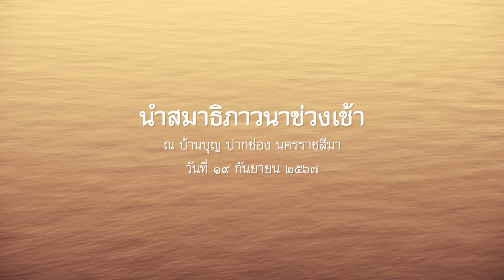2567.09.19 นำสมาธิภาวนาช่วงเช้า โดย พระอาจารย์ชยสาโร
ปฏิบัติธรรมอันตรภพ นำโดย พระอาจารย์ชยสาโร ณ บ้านบุญ ปากช่อง นครราชสีมา วันที่ ๑๘-๒๒ กันยายน ๒๕๖๗